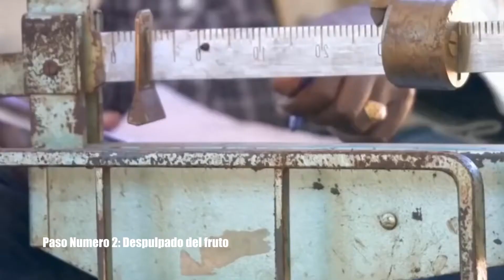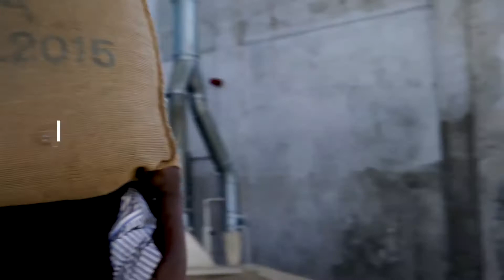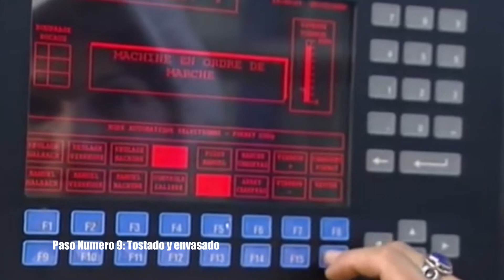Cómo Se Hace El CAFÉ? (Proceso En Fábrica)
Cómo se fabrica el café?

En el video de hoy les mostraremos cómo se hace el café, desde el proceso de recolección hasta su proceso de empaquetado para su distribución.

El café frío antes de llegar a nuestra taza pasa por una sucesión de procesos de producción y elaboración que le aporta distintos niveles de calidad dependiendo de cómo se desarrollen.

Este es uno de los productos que no puede faltar en la alacena. Su contenido de cafeína lo convierten en una bebida estimulante, que ayuda a muchos a despertar cada mañana.

Y aunque sea casi un acompañante obligado del desayuno, la verdad es que el café con leche se puede disfrutar a cualquier hora del día.

El proceso de producción del café se caracteriza por un conjunto de etapas que consiguen obtener una de las bebidas más consumidas hoy en día. Se trata de un proceso complejo que requiere gran dedicación y experiencia para conseguir una calidad excepcional y sin igual.